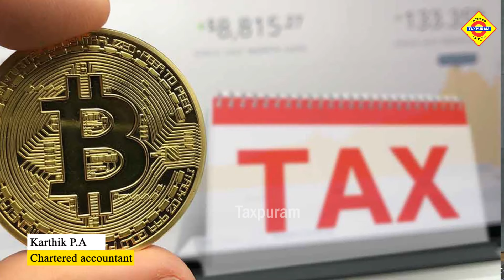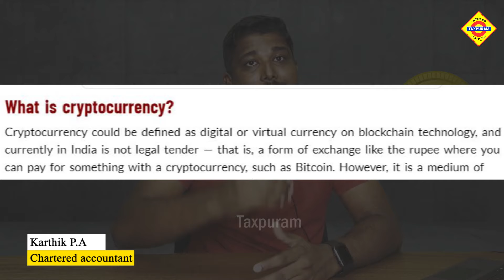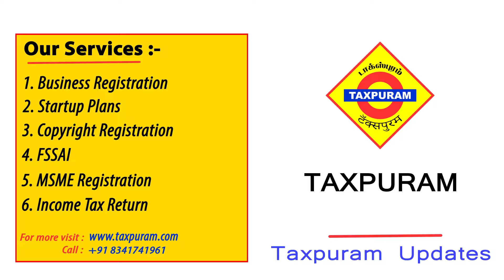கிரிப்டோ மீது 30% வரி !!Crypto taxation!! Annual Budget 2022-23 Crypto update Taxpuram TAMIL#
Union Budget 2022-23: The announcement of a heavy tax on crypto income has come as a big disappointment for crypto investors as finance minister Nirmala Sitharaman also gave no relief in case of losses

The Finance Minister Nirmala Sitharaman on Tuesday proposed to tax gains from transfer of virtual assets at a flat rate of 30 per cent in her Budget speech. She proposed that no deduction will be allowed on these gains.

NFTs are unique digital assets with verified ownership rights and the details are stored on a blockchain.

Digital currency and assets like NFTs (non-fungible tokens) have gained traction globally over the last couple of years. Trading in these assets has increased manifold with cryptocurrency exchanges being launched. However, India did not have a clear policy on either regulating or taxing such asset classes.